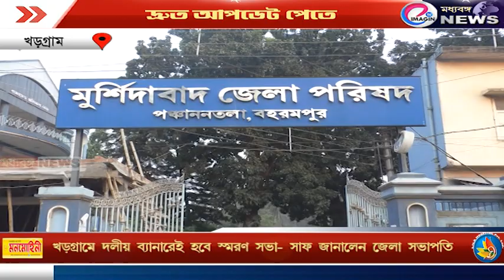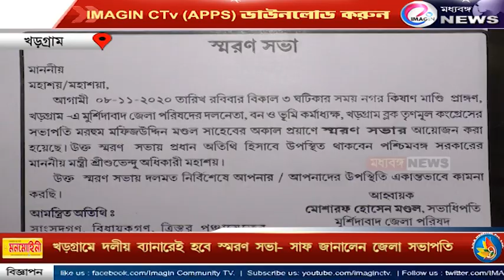খড়গ্রামে দলীয় ব্যানারেই হবে স্মরণ সভা - সাফ জানালেন জেলা সভাপতি